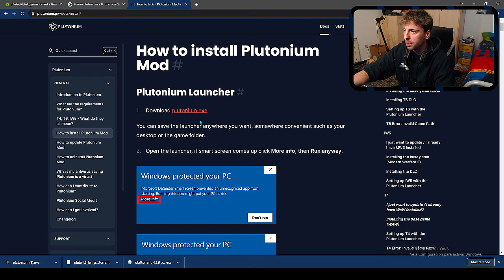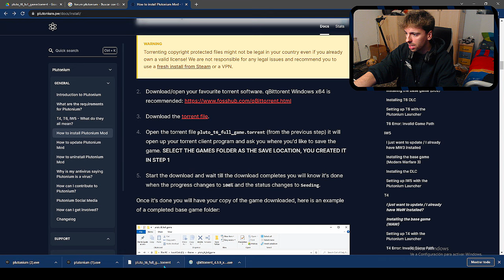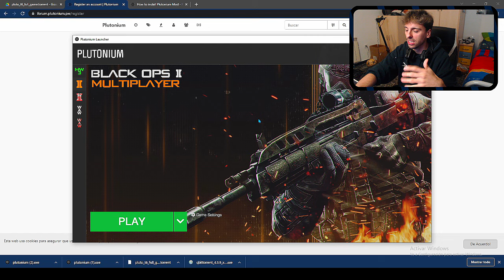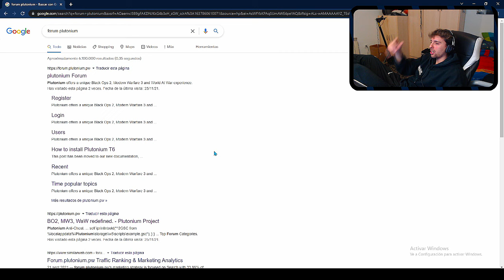CÓMO DESCARGAR PLUTONIUM BLACK OPS 2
► Sígueme!